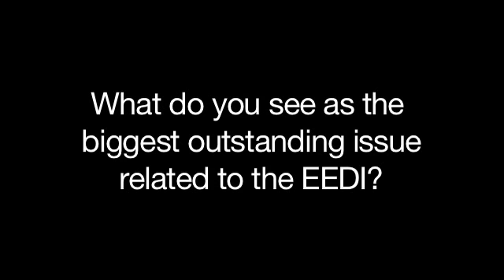Interview with Jakob Buus Petersen, Maersk Maritime Technology - GST 2012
The Green Ship Technology Conference provided a platform for over 350 attendees to hear and debate the latest, most up-to-date, information on the maritime industry's initiatives for greener, more sustainable shipping.